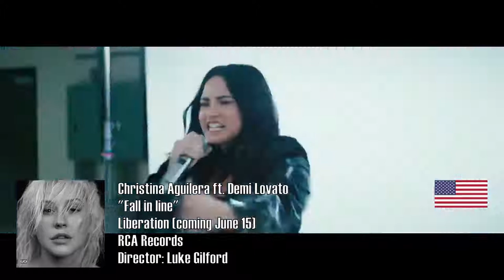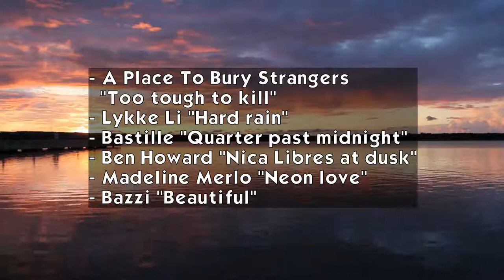mvdbase video blog (mvdbvlog) -- the best music videos for the week of May 21, 2018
For a more complete listing of the videos released last week, check out mvdbase's "new releases" section: